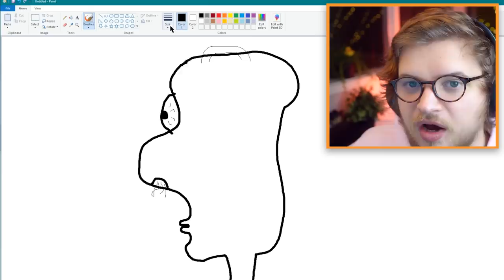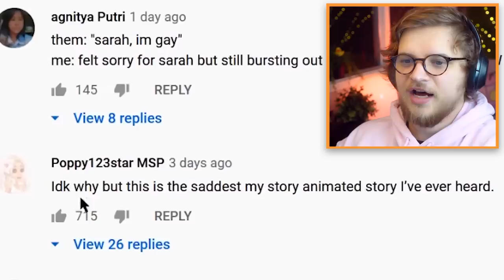I Faked Losing my Memory ("True" Story)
Today we check out the "true" animated story of a girl pretending to lose her memory after kissing a guy.